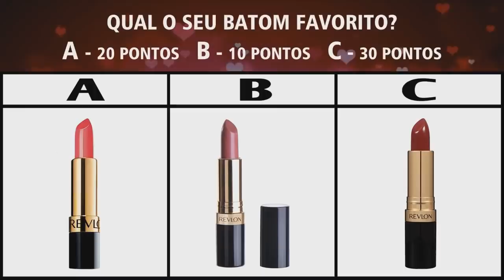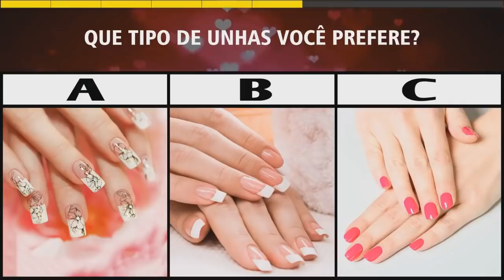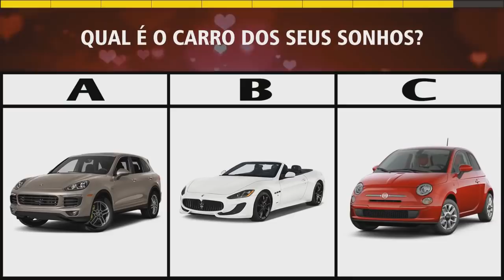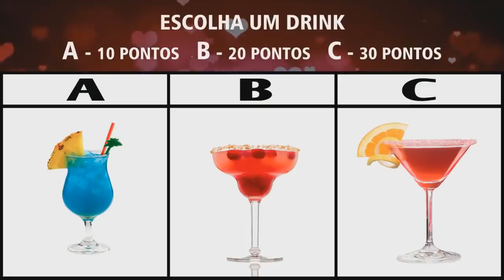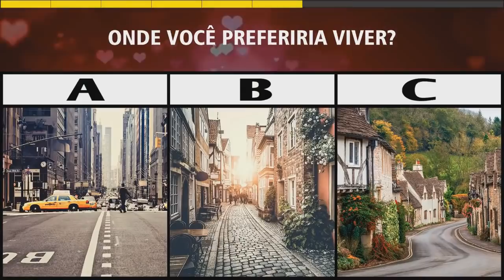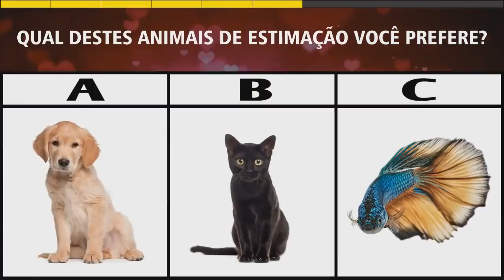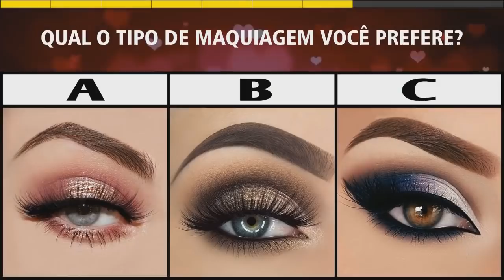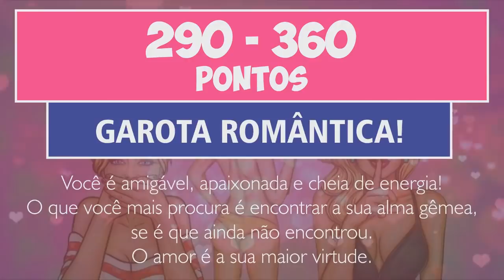QUE TIPO DE GAROTA VOCÊ É? TESTE PSICOLÓGICO E PERSONALIDADE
DIETA DE 21 DIAS
Oi meninas! O teste de hoje é para vocês! Mas isso não impede que os garotos queiram fazer o teste com suas irmãs, mães ou quem sabe aquela crush super gata!
Então faça o teste e descubra que tipo de garota você é!
►FACEBOOK: Curta a página da IncrivelMente Curiosa!
►INSTAGRAM: Me siga no Insta!
❤ Contato ❤
❤ A Maçã Nerd ❤
MUITO OBRIGADA!